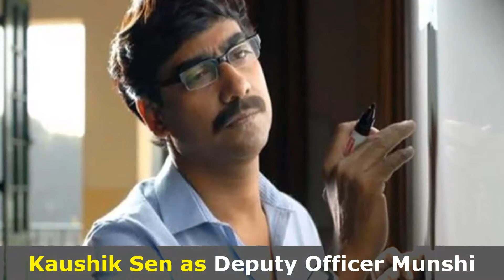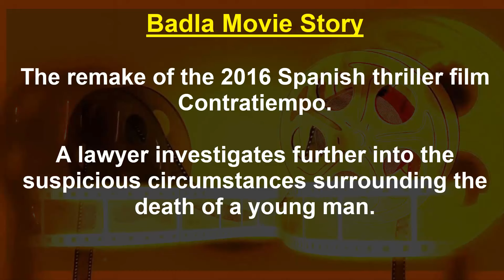Upcoming Movie Badla 2019 | Amitabh Bachchan, Taapsee Pannu| First Look,Story, Budget, Release Date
Upcoming Movie Badla 2019 | Amitabh Bachchan, Taapsee Pannu| First Look, Story, Budget & Release Date Badla movie trailer and teaser will be out soon . Bollywood Badla movie song is making in a different style .

Amitabh Bachchan movie Badla is Bollywood Upcoming Thriller Film of 2019 .  Badla movie cast Amitabh Bachchan, Taapsee Pannu, Tony Luke, Akash Puri, Ali Fazal, Denzil Smith, Puja Banerjee and Kaushik Sen . Badla movie is directed by Sujoy Ghosh .

Badla movie story is based on A lawyer investigates . People are waiting for this upcoming movie . The first look , Teaser and trailer will be release soon .

Badla movie will be release on 2019 .

Bollywood Badla movie song is making in a different style .